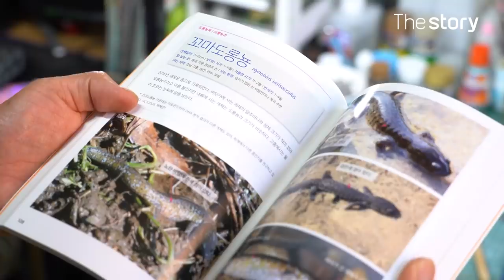진짜같은 동물모형! 위기의 동물들을 피규어로 간직하다! : 동물 피규어 제작, 정의동 (ENG/KOR/JPN sub)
두꺼비, 호랑이, 올빼미 등 국내 서식하는 다양한 멸종 위기 동물을 피규어로 제작하는 정의동 공방을 찾았다.